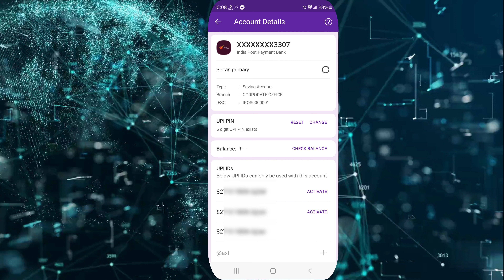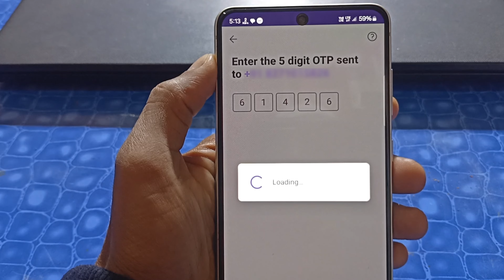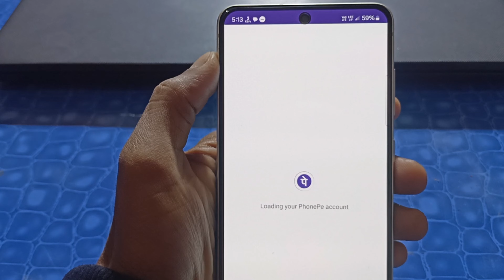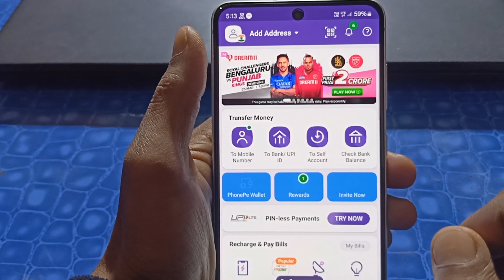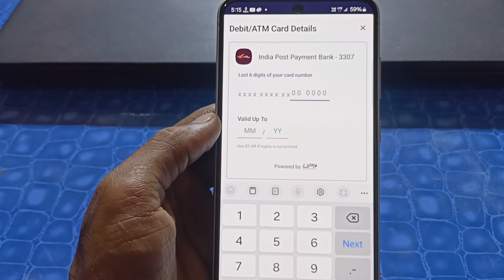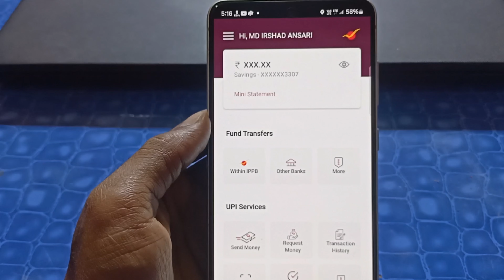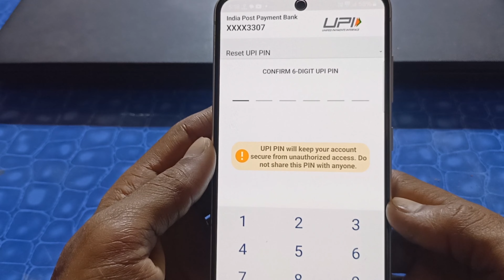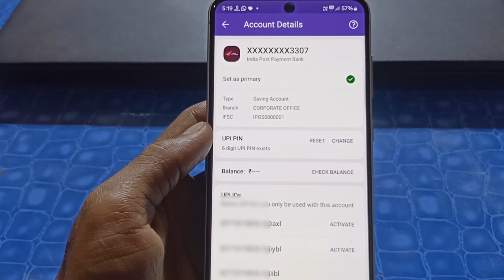India post payment bank se phonepe kaise banaye | India post payment bank link phonepe 2024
Quarise Solved
how to India post payment bank link in phonepe
India post payment bank ko phone par mein kaise jode
india post payment link kaise kare
india post payment bank upi link
india post payment bank atm card
ippb account ko phonepe se kaise jode
how to add ippb bank account in phonepe how to add ippb account in phonepe
india post payment bank phonepe link
India post payment bank link phonepe
India post payment bank link kaise kare
Ippb bank account link
India post payment bank phonepe me Kaise add Karen
India post payment bank phonepe me Kaise add Kare

Irshad Tech